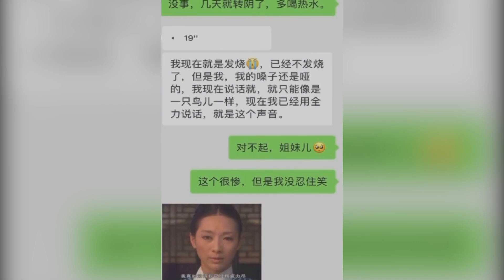搞笑大叔于和伟：出圈方式不是蹦迪就是吐口水，过不去年龄梗太逗